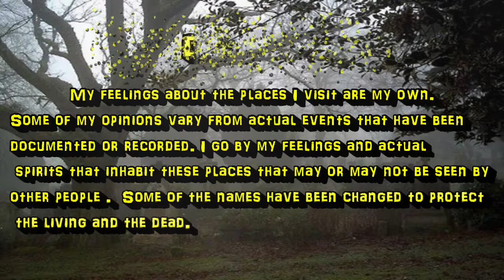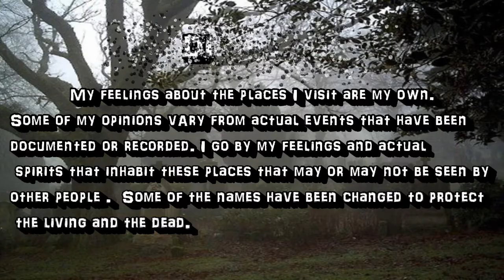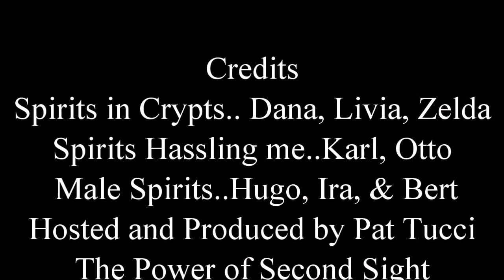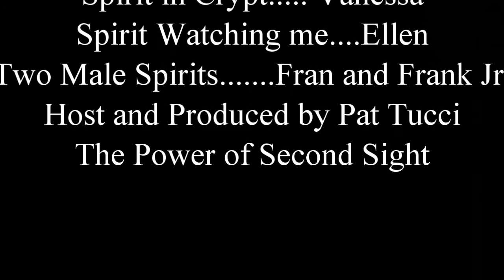Crypt Reading 3 With Psychic Pat Tucci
Renowned Psychic and Spirit Guide Pat Tucci walks around a Cemetery and places his hand on Crypts and picks up the energy from the dead. Some of the Earthbound Spirits are not very friendly, But Pat knows how to handle them. Advisory! Some of these scenes are very brazen and frightening!